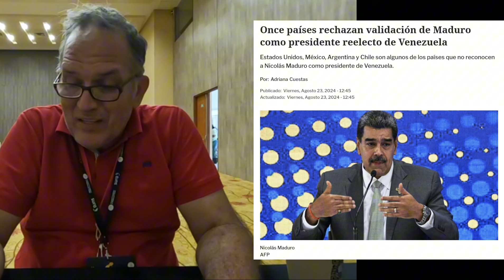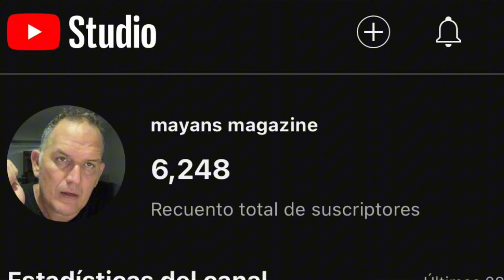El tribunal chavista dio como ganador a Nicolás Maduro.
¿Y qué se podía esperar de ellos? Pero, ¿qué pasaría si este tribunal hubiera dicho que Maduro perdía las elecciones?